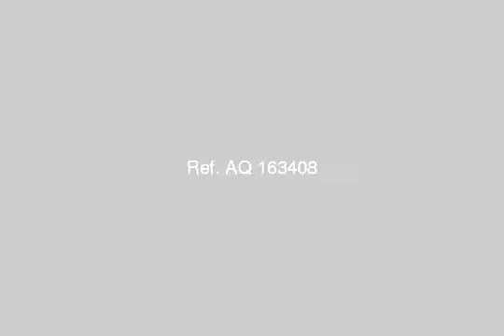Al Rehab City Furnished Apartment ground floor - mlseg.com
Furnished Apartment ground floor with 2 bedrooms -- so close from food court and market -- short terms -- For more information, please contact  - المرحلة الاولي - Egypt Real Estate |    Greater Cairo |    Rehab |     Furnished Apartment For Rent